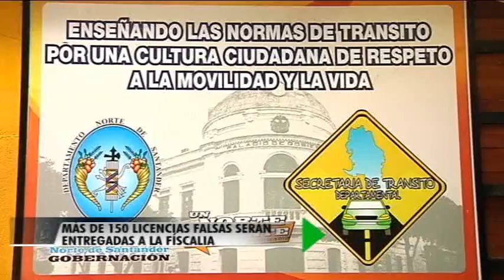Mas de 150 licencias falsas entregadas a la fiscalia - Oriente Noticias